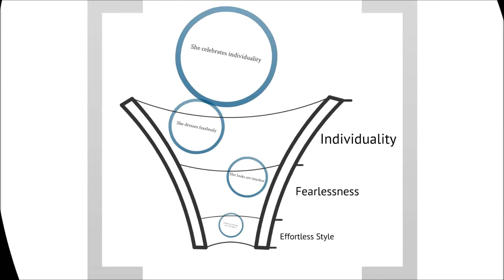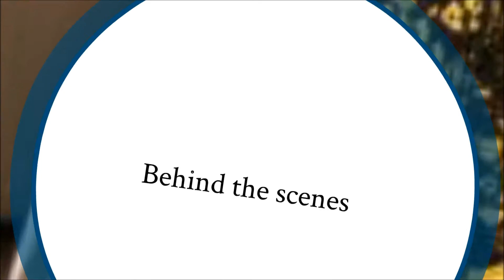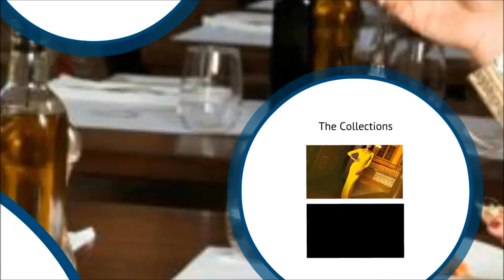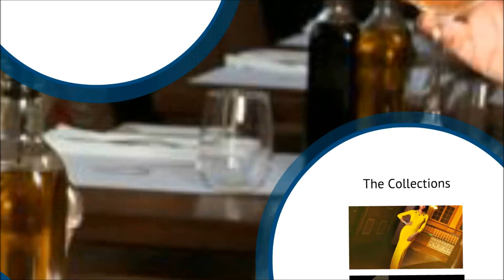The World of J.Angelique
Video: Yannic Blackman
           Rian Codrington

Song: Perfection by Oh Land

Designer: J.Angelique
Photographer: Cecil Evans
Photographer's Assistant: Thion Lord
Photographer: Elise Romany
Make-up Artist: Derval Barzey
Stylist: Jamilia Alexander
Models: Greer Iton
             Brittany Victor
             Rebecca Elias
             Kanika Clark
             Brittany Nadur
            Jewell Davis